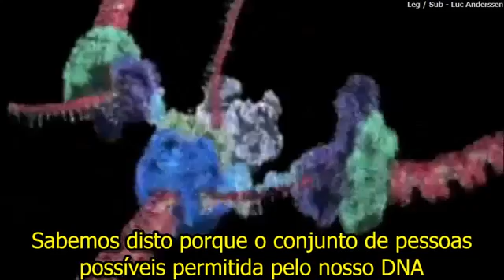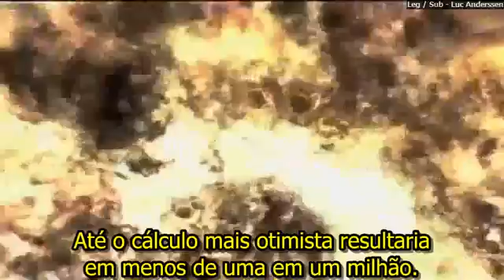Richard Dawkins - Nós Vamos Morrer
Partes do livro "Desvendando o Arco-Íris - Ciência, Ilusão e Encantamento", do biólogo Richard Dawkins.

Créditos pela legenda: Luc Anderssen